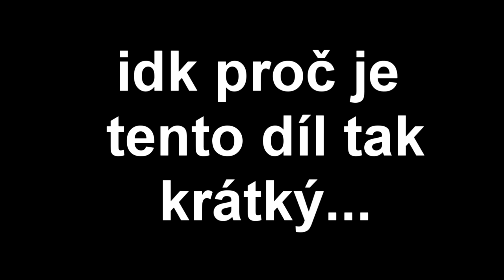Záhadný vchod ve vodopáde! | Undertale #5